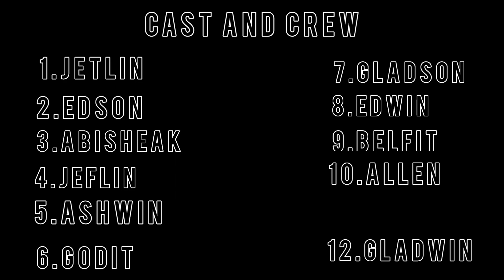IPL fans vethanaigal / Dream 11 / Darah friends / Safani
Funny IPL / Dream11 / Safani